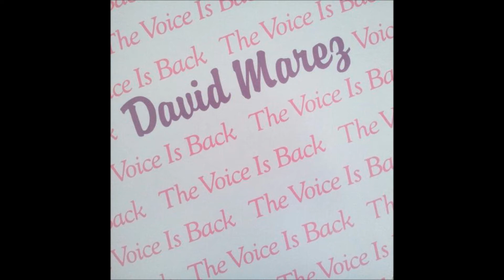David Marez Vengo Por Lo Mio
Onda Tejana
"1986 - The Voice is Back"